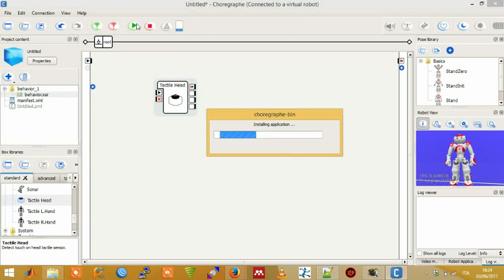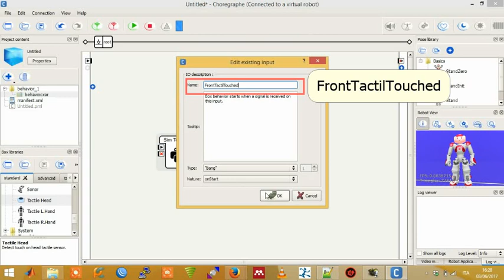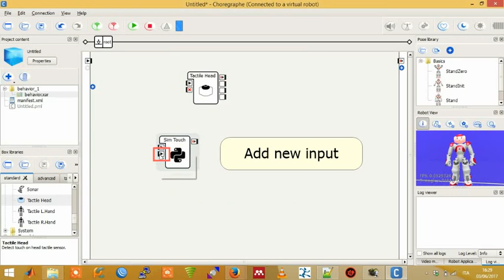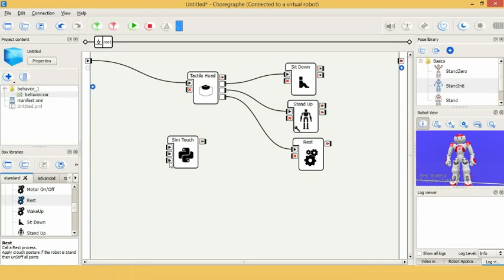Using NAO's head sensors on the simulated robot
Utilización del sensor de cabeza NAO en el robot simulado

Simulating the contact sensors of the Nao robot when  using the virtual robot.
Simulación de los sensores de contacto del robot Nao cuando se utiliza el robot virtual.